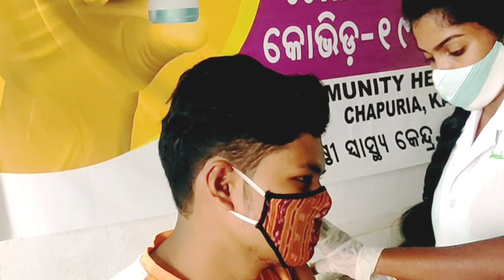My experiance of covid vaccine 1st dose || Vaccination || SGT Sasta Vlog.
This video is only for people entertainment purpose

Keep Supporting